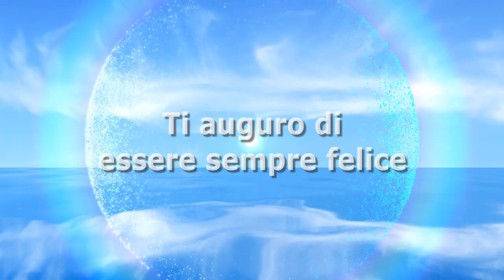Gossip: Andrea Damante ha tradito Giulia De Lellis. Ecco la conferma.